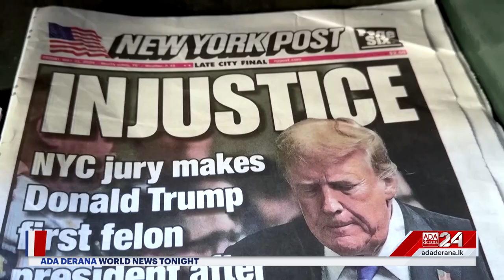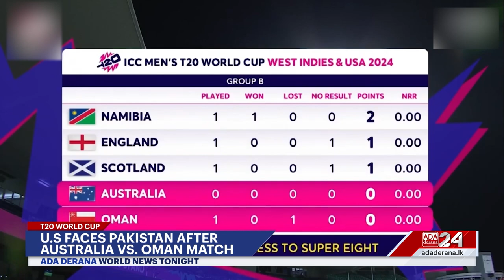Ada Derana World News Tonight | 06th June 2024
➡️ Israel strikes Gaza once more
➡️ India prepares for Modi’s inauguration
➡️ D-Day remembrance in Normandy